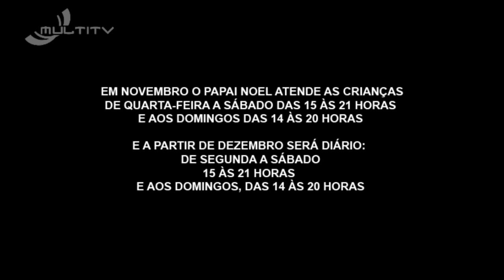Chegada do Papai Noel no Maringá Park Shopping - Lente Aberta